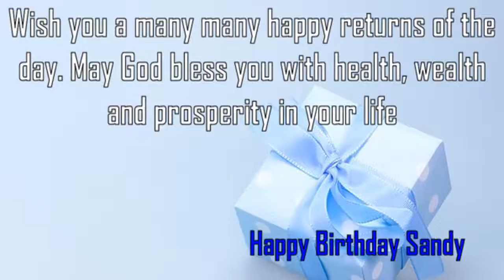Happy Birthday Sandy Image Wishes✔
Happy Birthday Sandy Images. Send Personalized happy birthday wishes to Sandy in 1 min by visiting
GreetName has thousands of image templates to choose from based on gender, age, and relationship. Pick the best image template. Enter Your Name and click 'Generate Personalized Image' button. You can share Sandy picture birthday wishes to any social network such as Facebook status, Whatsapp status, Instagram, Twitter, Google+, etc